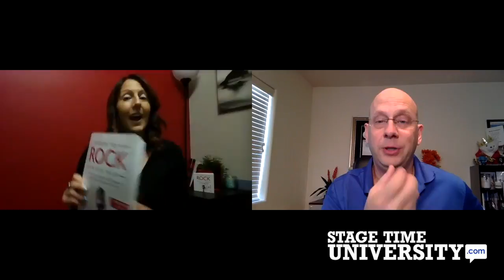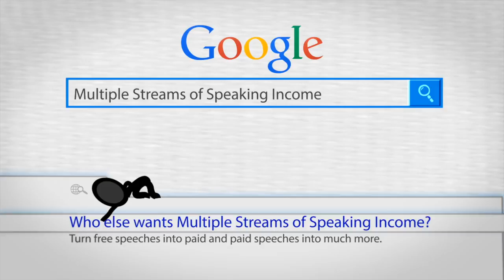Multiple Streams for the Seasoned Pro: Case study Cathey Armillas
Hear how Darren LaCroix helped successful professional speaker and marketer up her game and change her business with his take on Multiple Streams of Speaking Income.

Never give a free speech again! Want multiple streams of income? How about speaking income?

Are you an speaker, coach or expert? Do you have product? What are you waiting for? Create Product Now!

Learn from someone who learned it the hard way. Stop procrastinating and start profiting.